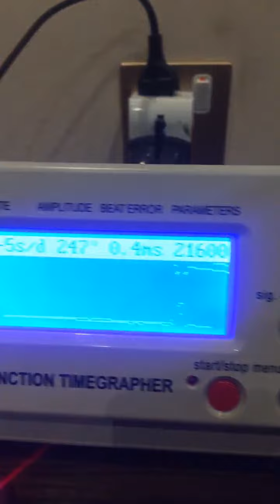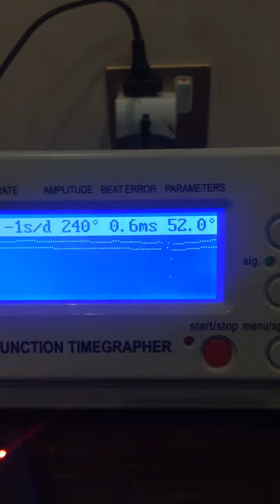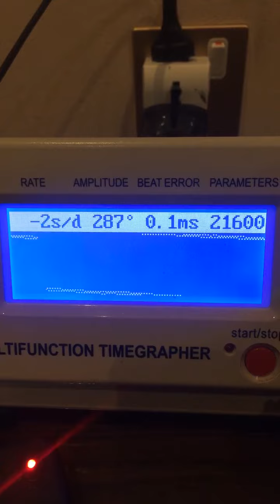Accuracy of Tissot gentleman powermatic 80. After 3 weeks.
Accuracy is -3 seconds per day at 25% power reserve. At max reserve its  -6 seconds per day.